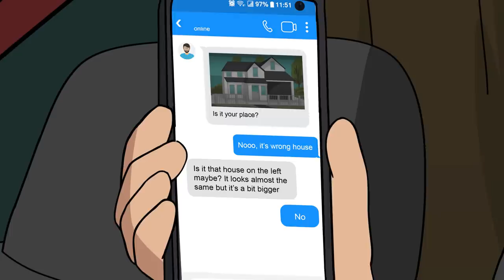6 FOOD DELIVERY APP HORROR STORIES ANIMATED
Timecodes:
0:00 - Story 1
7:35 - Story 2
15:04 - Story 3
23:08 - Story 4
26:15 - Story 5
28:48 - Story 6